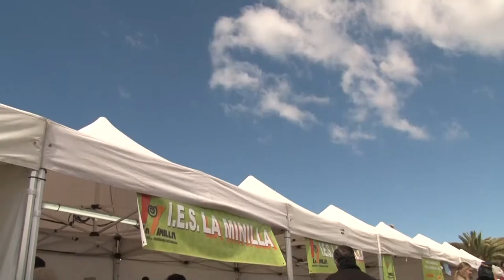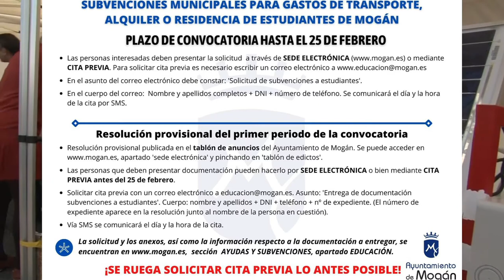Mogán amplía la convocatoria de las ayudas a estudiantes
La Concejalía de Educación del Ayuntamiento de Mogán amplía  hasta el 25 de febrero el plazo de presentación de solicitudes de las subvenciones municipales para gastos de transporte y de alquiler de vivienda o residencia de los estudiantes del municipio en el curso académico 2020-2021.

La ampliación de la convocatoria supone una nueva oportunidad para todas aquellas personas que no solicitaron la subvención en el primer periodo, así como para los que presentaron la documentación requerida fuera del plazo establecido en la primera convocatoria. En ambos casos, las personas interesadas tendrán que presentar la solicitud en un plazo de diez días hábiles en el Registro General del Ayuntamiento de Mogán solicitando cita previa en el correo electrónico o a través de sede electrónica en la página web municipal.
Estas subvenciones tienen como finalidad cubrir los gastos de transporte así como el alquiler de vivienda o residencia de los estudiantes empadronados en Mogán al menos durante los seis meses previos a la solicitud y que cursen en el presente curso 2020/2021
estudios de primer y segundo de bachillerato, ciclos formativos de grado medio y superior, programas de cualificación profesional inicial, formación profesional básica, enseñanzas universitarias y otros estudios superiores del sistema universitario español con títulos oficiales o estudios a distancia de cualquiera de los antes citados.

Debido a la actual situación de crisis económica derivada de la pandemia por COVID-19, se ha ampliado el umbral de renta familiar para llegar a mayor número de beneficiarios y beneficiarias. También por este motivo las bases contemplan que  aquellas familias que, aún superando el  umbral de renta máxima indicado en la convocatoria, estén afectadas en el plano económico actual, puedan acreditar su situación presentando justificantes de los ingresos obtenidos en los últimos tres meses.

Las notificaciones de la resolución de estas subvenciones se publicarán en el tablón de anuncios digital del Ayuntamiento y las bases se encuentran ya disponibles para su consulta en la web municipal.

Cita previa para solicitar la subvención

Se ruega a las personas interesadas en solicitar esta subvención que lo antes posible envíen un correo electrónico a . En el asunto de este email debe constar lo siguiente: 'Solicitud de subvenciones a estudiantes'. En el cuerpo se debe indicar el nombre y los apellidos completos del solicitante, DNI y número de teléfono. Vía SMS se comunicará el día y la hora de la cita.

Resolución provisional

En el tablón de anuncios del Ayuntamiento de Mogán ya se ha publicado la resolución provisional del primer periodo de convocatoria de estas subvenciones. Es importante comprobar el estado de la misma en el tablón de edictos, accediendo a apartado 'sede electrónica' y pinchando en 'tablón de edictos'.

En caso de que se le requiera algún documento, este debe ser presentado antes del 25 de febrero, también mediante cita previa. Para ello hay que escribir un correo electrónico con el asunto: 'Entrega de documentación subvenciones a estudiantes'. En el cuerpo, indicar el nombre y los apellidos, DNI, número de teléfono y el número de expediente. Este dato aparece en la resolución provisional disponible en el tablón de edictos, junto al nombre del interesado o interesada. Vía SMS se comunicará el día y la hora de la cita.